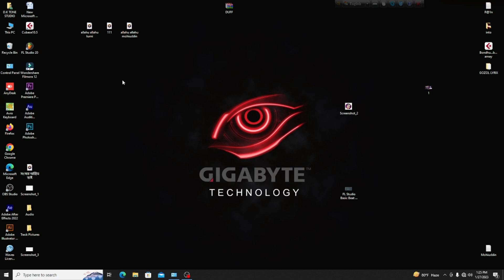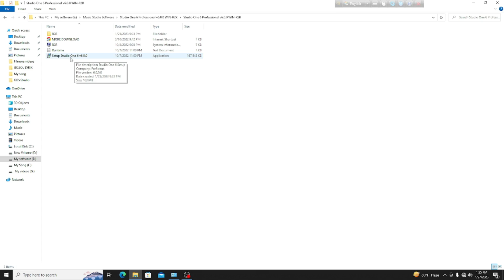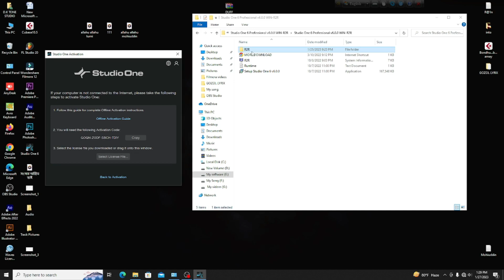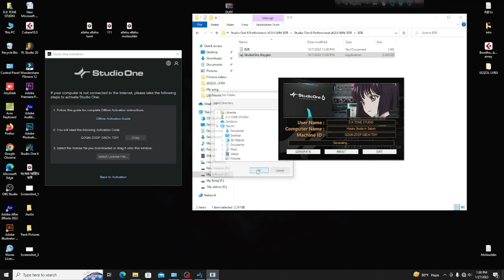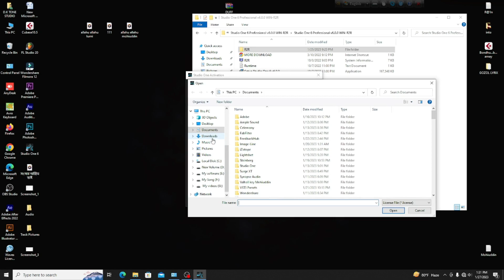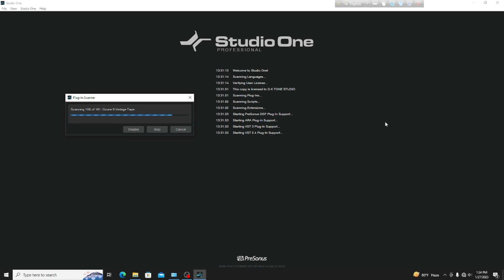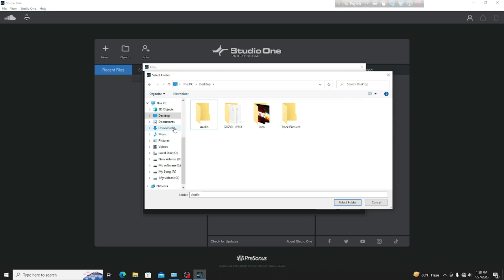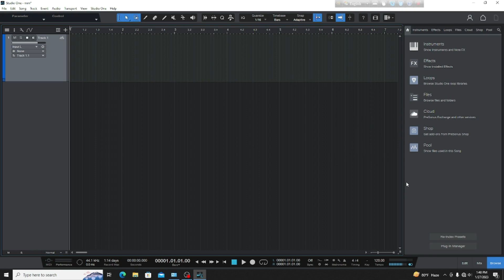how to install studio one 6 Bangla tutorial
Hope everybody is well.
 DK.tone studio
 From now on I am a regular on this channel
 I will upload the tech video.
 So you will have a prayer request.
 Many of you have told me that you teach us the designs you make.
 So I created this channel for you,

 Everything you get on this channel?
fl studio 20 bangla tutorial
fl studio recording tutorial bangla
fl studio bangla
fl studio full tutorial bangla

studio one
studio one 6
cubase 10.5 bangla tutorial
filmora 12 bangla tutorial

 And play the bell icon next to it so you can get the next video very easily